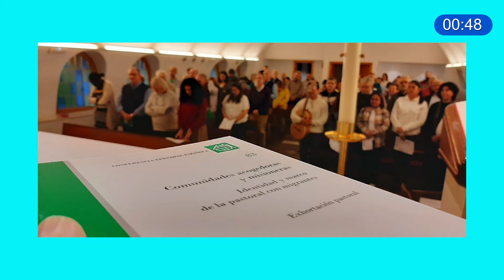Actualidad Diocesana (10/05/2024)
Consulta todas las noticias en elizagipuzkoa.org